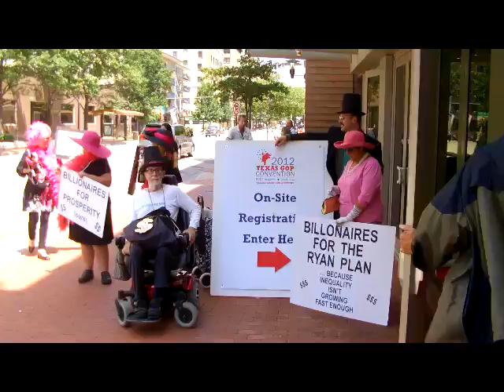Paul Ryan Protest at the Republican Party State Convention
Mr. American Austerity is the keynote speaker to the Texas Republican Party State Convention. These Republicans have got the basic logic of the US financial system wrong, and the results have been catastrophic.